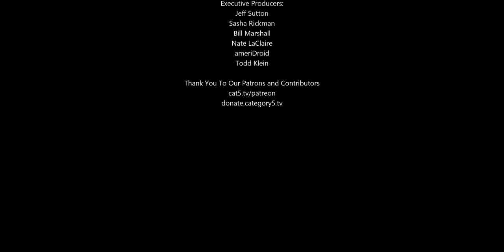Crew Conversation: Chromebooks for School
Like this particular Crew Conversation? Give it a 'thumbs up' to cast your vote. The host who receives the most votes this week wins a gourmet cupcake from the local bakery!

In this Crew Conversation, Jeff describes how he's using a Chromebook as an educational tool for his teenage son, giving him the resources he needs for his education--including unexpectedly having to be home schooled--and how Jeff is able to administer the machine in a way that better keeps his child accountable and safe from online threats. But there's one catch...